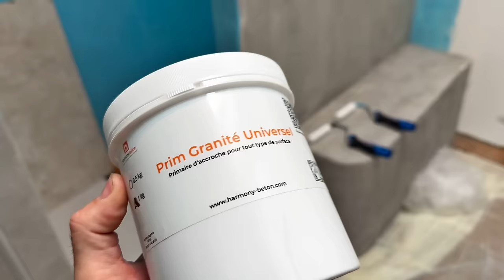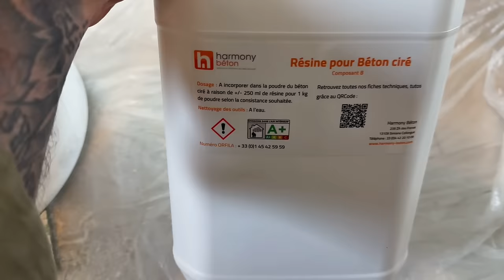DIY Cloison de douche Siporex & Béton ciré ! SDB PARTIE 3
Avant derniere STEP pour cette beauté de salle de bain !

Avec le montage des cloisons et le béton cirééééééééé

Vous êtes de plus en plus nombreux à nous suivre sur les différents réseaux, et on ne compte plus les messages bienveillants et de force que vous envoyez, alors pour tout ça, un grand grand merci pour tout, vous êtes géniaux !

A travers ces vidéos on vous présente le projet de notre vie, et nous ferons de notre mieux pour vous partager, étape après étape, la rénovation de ce "petit" hangar agricole dans le secteur toulousain.

Montage :
Heston

Miniature :
CLJ design

Nos outils 100% MAKITA
Avec Maxoutil
-5% avec le Code LAGRANGE

Vlad Gluschenko :    / @vladgluschenkomusic
LiQWYD :    / @liqwyd
Ikson :    / iksonmusic
Titre:  Ode To The Winners
Auteur: MaxKoMusic
Source:   / maxkomusic
Bloome - Wondering
Musique proposée par Audio Libre :    • Musique Libre de ...